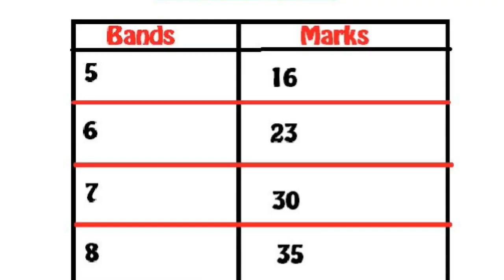IELTS | Part 3 |Study Abroad | Urdu/Hindi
THIS IS THE Third PART OF IELTS|STUDY ABROAD| Urdu Hindi

Thanks